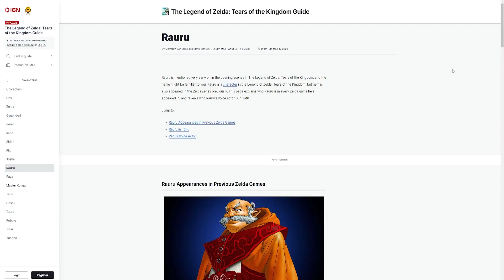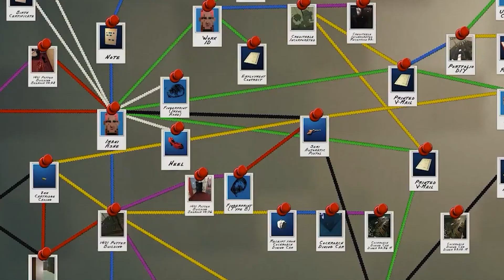The first CRIME simulator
For real, this is one of the most exciting games I've played in a long time.  It's NEW. It's ENDLESS, and at the very least it will inspire a bunch more games with procedurally generated quests that don't suck ass.

00:00 - 00:47 - Background
00:48 - 01:12 - The Problem with Detective Games
01:13 - 02:14 - What the game is/why I love it
02:15 - 02:40 - The Ugly
02:41 - 03:08 - Closing